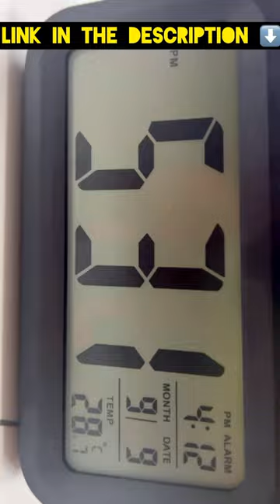Cheapest and affordable digital alarm clock under 299😍